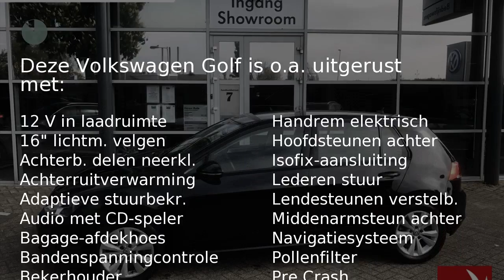Volkswagen Golf 1.4 TSI 122pk BMT 5D Comfortline